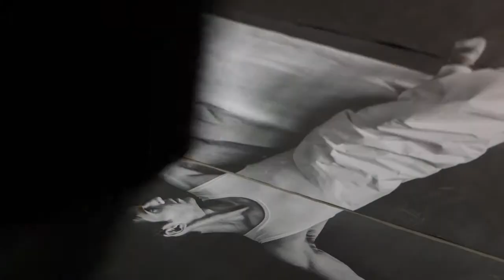NYCB Art Series 2014: JR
The Paris-based artist known as JR brings a bit of his world — the creation of large-scale portrait photographs as public art — to New York City Ballet for the second presentation of Art Series, which welcomes emerging contemporary artists to our Lincoln Center home.